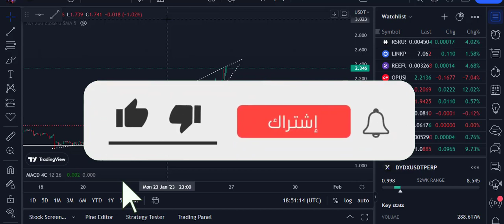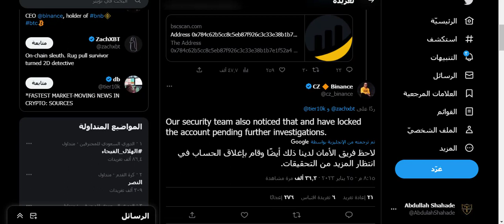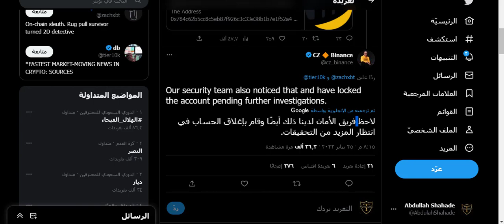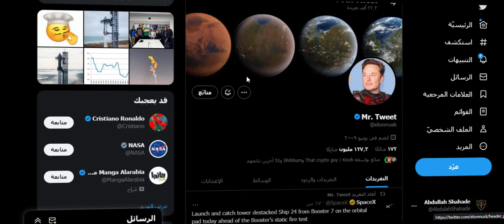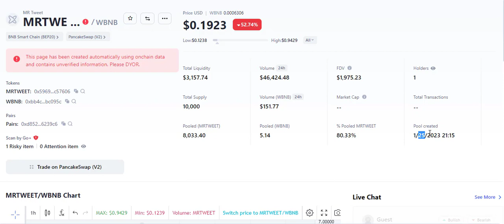ماسك يغرد لعملة رقمية جديدة ترتفع 30000% وتهبط للصفر.. ويغير اسمه